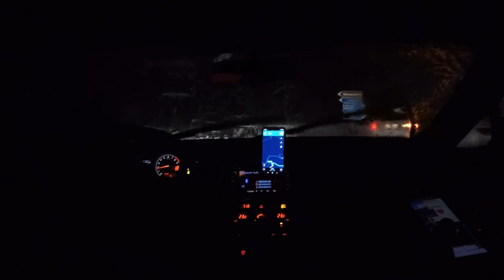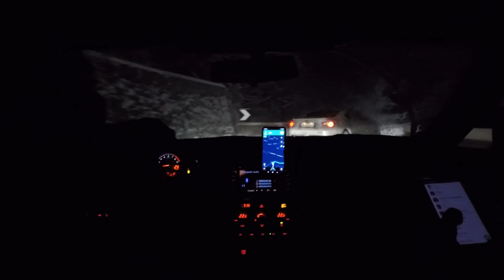TOYOTA GT86 - Love the Snow! - Night touge on winding mountain road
Two Toyota GT86 running in deep snow on an italian Bergamasque-road, during snow storm!

This car really excells in these conditions!

Val Taleggio - Italian Alps
Winter Tires: Bridgestone Blizzak WS-80 225/45 r17